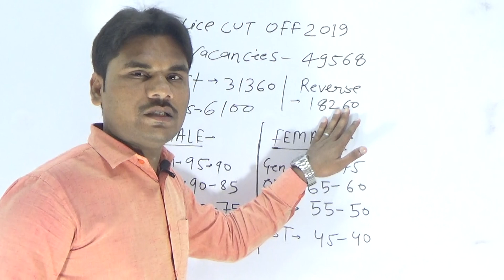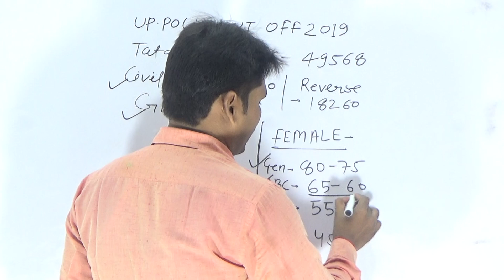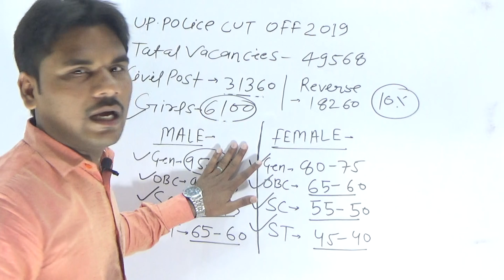uppolice cut off 2019